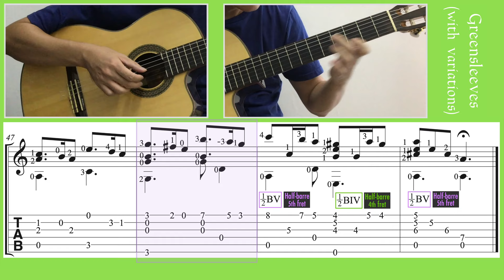Greensleeves [with variations by Francis Cutting] (Guitar) [Notation + TAB]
Greensleeves (with variations). English / Variations by Francis Cutting (c.1550-1603). Guitar arrangement: Ken Phang. [Standard Tuning]